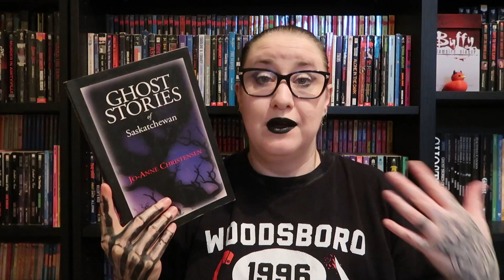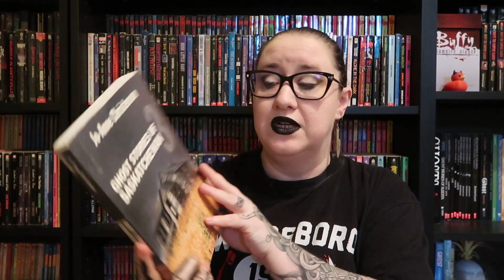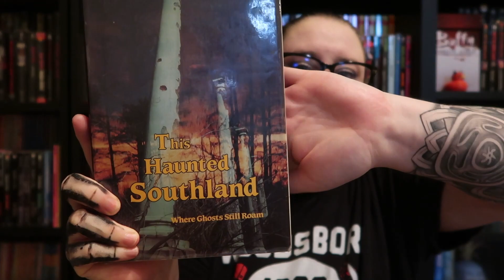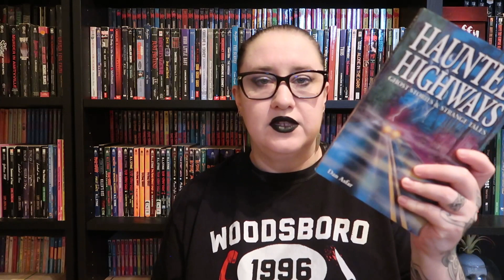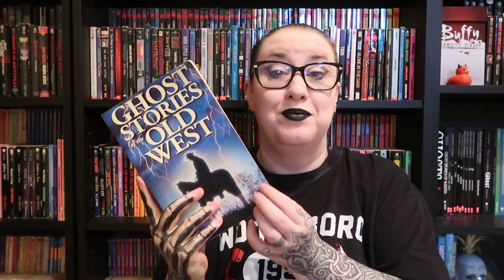A Very Special Unboxing | Books from Friends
Big thank you to Andrew for sending me the amazing package

Amazon Wishlist: